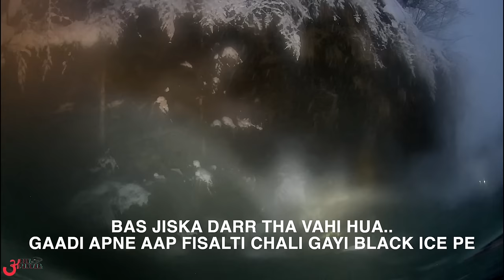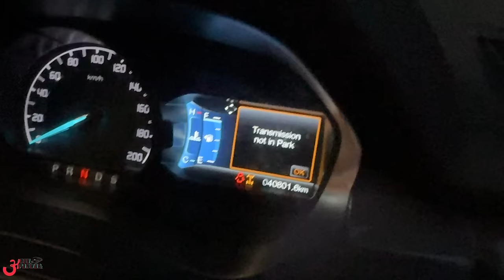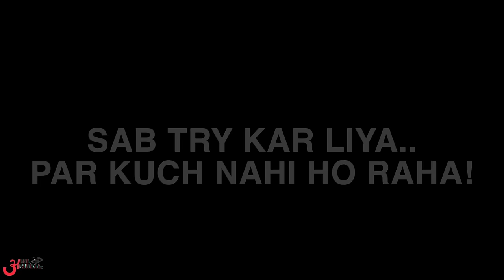गलती से पहाड़ पे गिर गई हमारी Endeavour 😭 पहली बार इतना बुरा Accident हुआ है life me 😫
Watch in this video:
Ford endeavour slipping on black ice in Manali and resulted into this.